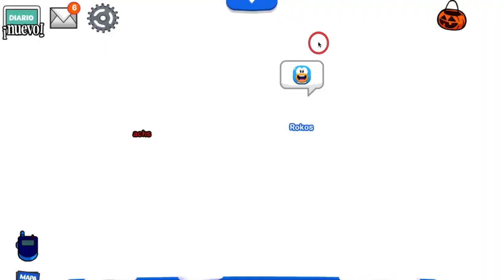¡Guía de la FIESTA NOCHE DE BRUJAS 2017! - SuperCPPS 2017 (Español)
Hiya! Bienvenidos a la mejor fiesta del año. En este Halloween recordaremos con las viejas salas de Club Penguin, ademas de hermosos artículos para todos!

¡Los quiero! y TACOS para TODOS! =D